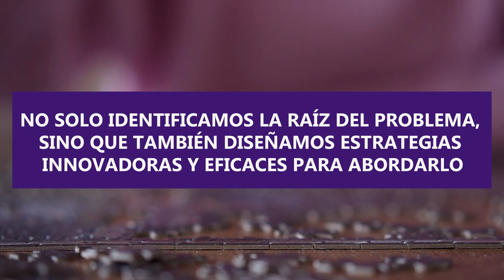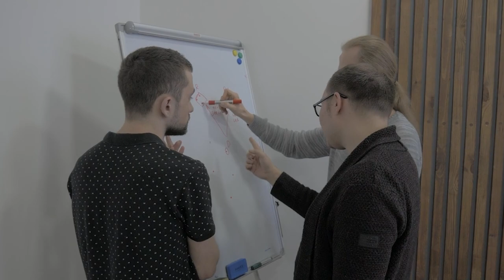TEM2 Implementación de soluciones a problemas complejos mediante el pensamiento crítico